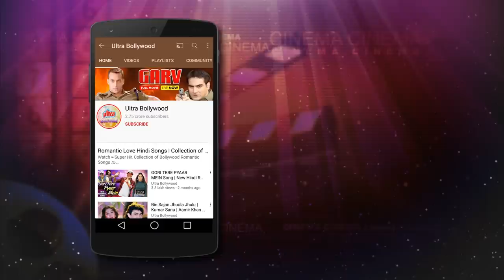सारा प्यार तुम्हारा Song by Asha Bhosle & Kishore Kumar | Uttam Kumar,Sharmila Tagore | Anand Ashram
Watch Superhit Hindi Song from Movie Anand Ashram (1977).
Starring : Uttam Kumar, Sharmila Tagore, Rakesh Roshan, Moushumi Chatterjee, Ashok Kumar,
Utpal Dutt, Prema Narayan (Guest appearance).
Song: Sara Pyar Tumhara
Singers: Asha Bhosle, Kishore Kumar
Music Director: Shyamal Mitra
Lyricist: Indiwar
Producer : Shakti Samanta
Director : Shakti Samanta

Lyrics:
Sara pyar tumhara
Maine bandh liya hai anchal mein
Sara pyar tumhara
Tere naye roop ki nayi adaa
Hum dekha karenge pal pal mein
Sara pyar tumhara

Dekhke teri soorat mit jaati hai
Ek hi pal mein jeevan ki har thakan
Mere sapno ki tum moorat
Tumko paa kar safal hua hai
Mera yeh jeevan
Mere sapno ki tum moorat Tumko pa kar safal hua hai
Mera yeh jeevan
Sapno ki tum moorat
Ho chamki meri kismat ki rekha
In nainon ke kajal mein
Sara pyar tumhara

Hum aur paas aayenge
Hamein aur paas koi laayega
Duniya ko nazar aayenge hum
Jab jab woh muskayega
Aayi aisi bela, ik pal ko bhi mujhe akela
Chhod na dena tum
Aayi aisi belaa
Paas hi rehna, kho mat jaana
Duniya ki hulchal mein
Sara pyar tumhara